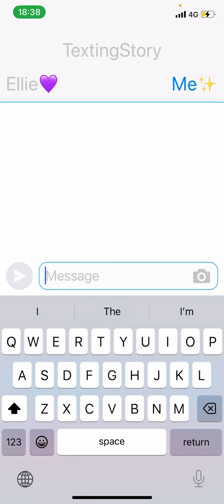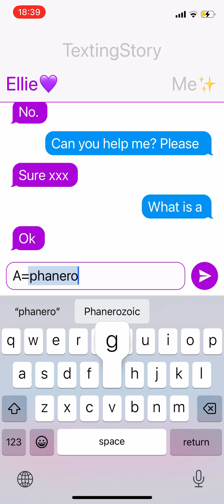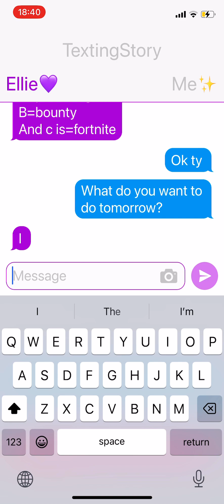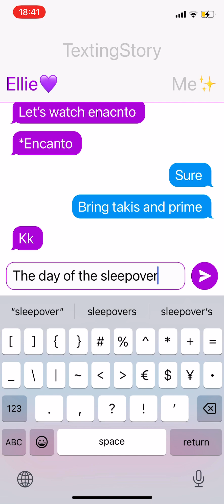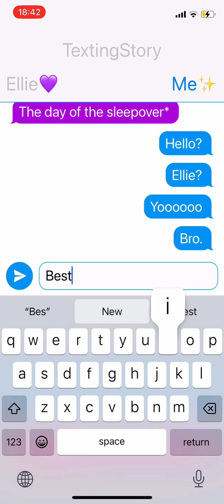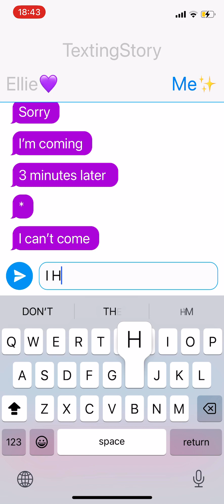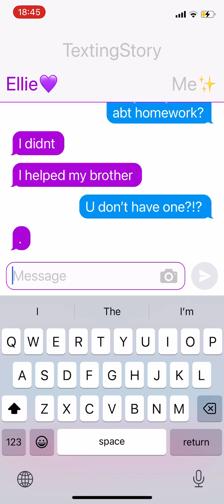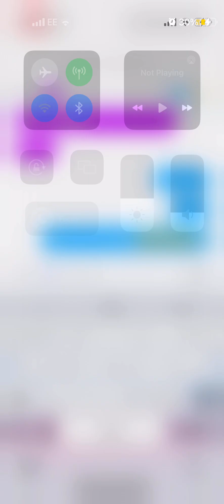This video is so epic!!!!